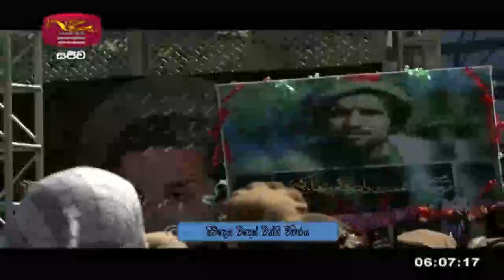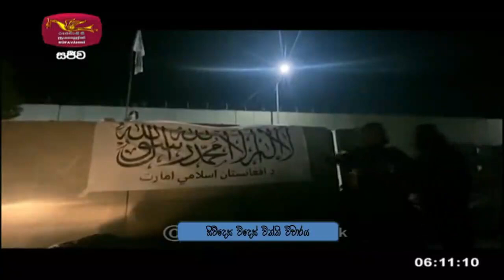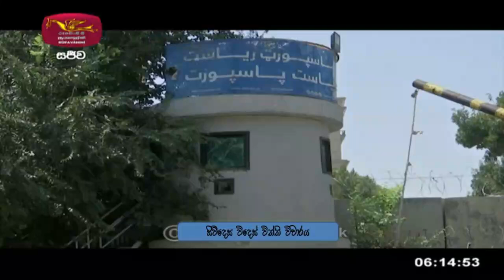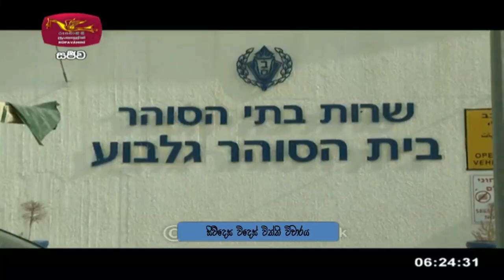සිව්දෙස විදෙස් විත්ති විචාරය 2021-09-07